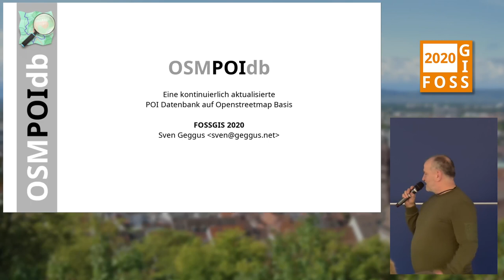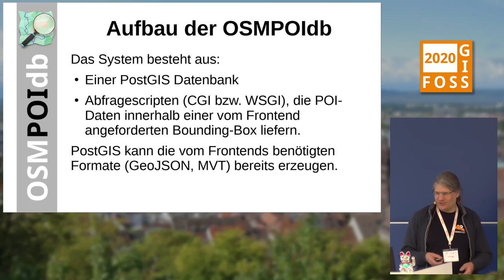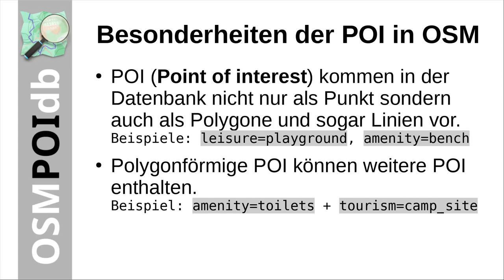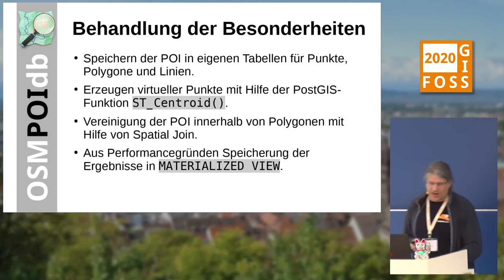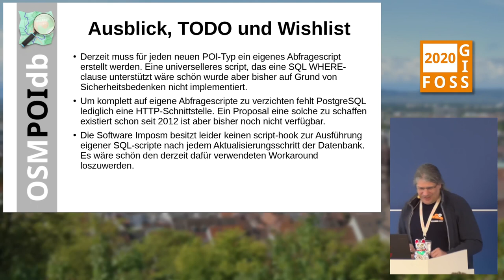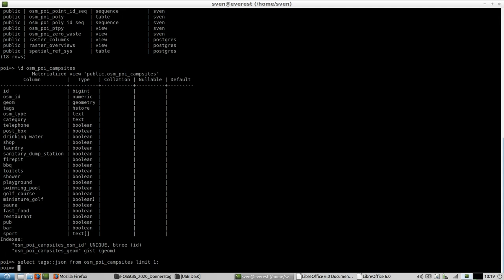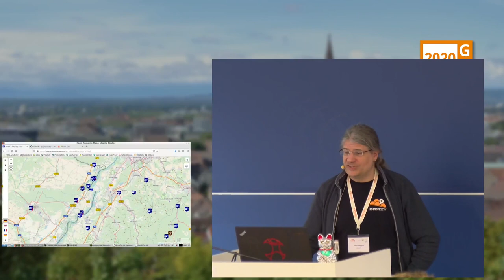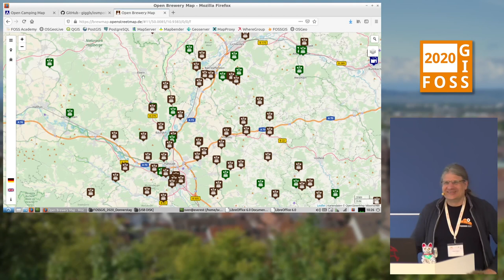2020 - OSMPOIDB, eine kontinuierlich aktualisierte POI-Datenbank auf OpenStreetMap-Basis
Neben Routing und dem Erzeugen von Karten stellt ist die Darstellung sogenannter Points of Interest (POI) eine häufige Anwendung von OpenStreetMap dar. Im Vortrag zeige ich wie man ein Backend für solche POI-Karten einfach selbst aufsetzen und betreiben kann.

POI-Karten aus Daten des OpenStreetMap-Projektes sind eigentlich eine häufige Anwendung. Um so erstaunlicher ist es, dass es bisher de facto keine verbreitete Vorgehensweise gibt ein kontinuierlich aktualisiertes Backend für solche Karten zu betreiben. Im Vortrag möchte ich deshalb eines vorstellen.

Zum Einsatz kommen PostGIS, Imposm und einfache CGI-Skripte.

Das Backend ist im Rahmen der Open Camping Map entstanden, kann aber für beliebige POI-Karten eingesetzt werden.

Als Frontend kann neben Karten auf Basis von Openlayers oder Leaflet auch uMap verwendet werden.

Sven Geggus